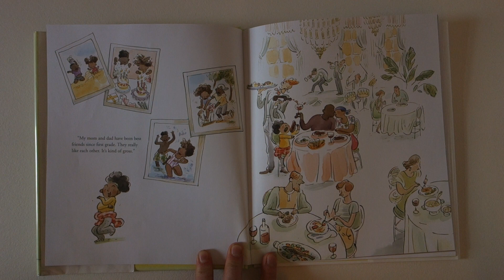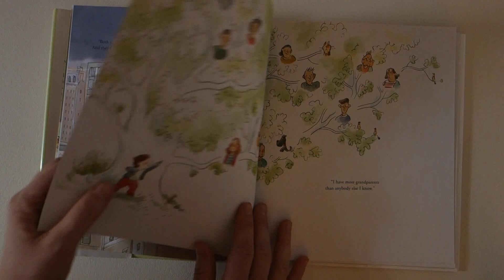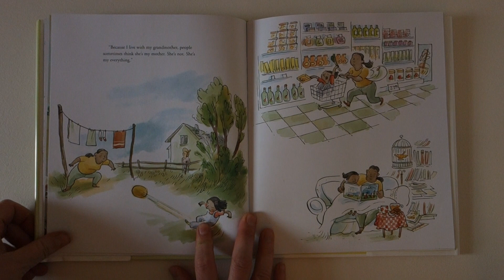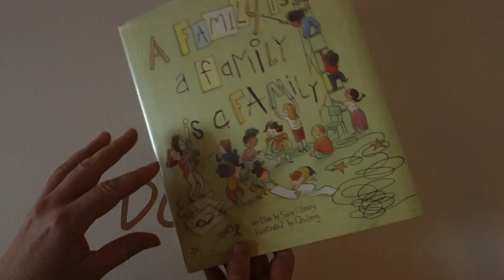A Family is a Family is a Family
written by Sara O'Leary
illustrated by QinLeng